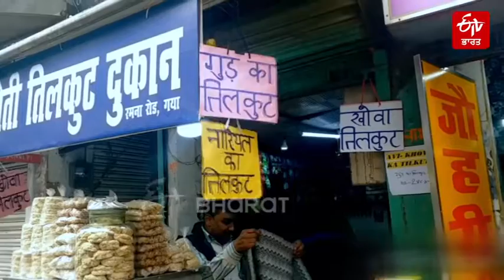ਬਿਹਾਰ ਦੇ ਮਸ਼ਹੂਰ 'ਤਿਲਕੁਟ'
ਬਿਹਾਰ ਦੇ ਲਿੱਟੀ ਚੋਖਾ ਦੀ ਮੁਰੀਦ ਪ੍ਰਧਾਨ ਮੰਤਰੀ ਮੋਦੀ ਦੇ ਨਾਲ ਪੂਰੀ ਦੁਨੀਆ ਹੈ। ਪਰ ਸਿਰਫ ਲਿੱਟੀ ਚੋਖਾ ਹੀ ਕਿਉਂ, ਬਾਢ ਅਤੇ ਮਨੇਰ ਦੇ ਲੱਡੂ, ਸਿਲਾਵ ਦਾ ਖਾਜਾ ਅਤੇ ਕਈ ਅਜਿਹੀਆਂ ਰਿਵਾਇਤੀ ਮਿਠਾਈਆਂ ਹਨ ਜਿਸਨੂੰ ਖਾਕੇ ਤੁਸੀਂ ਕਹੋਗੇ, ਵਾਹ ਕਿਆ ਸਵਾਦ ਹੈ।